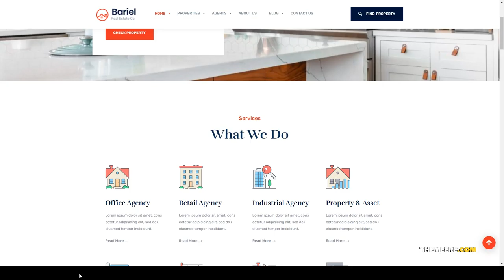Bariel - Real Estate WordPress Theme agency house finder Asakura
Columns 4+

 Layout Responsive

 Tags agency, agent, directory listing, find houses, home finder, house finder, house rent, listing, map search, property, property listing, real estate, real estate theme